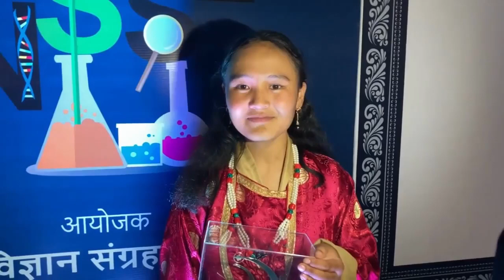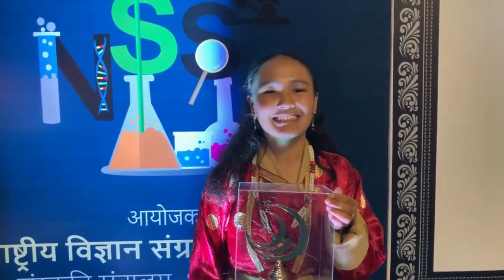Disket Angmo from Govt. H.S School, Saspol Won the 𝐍𝐚𝐭𝐢𝐨𝐧𝐚𝐥 𝐒𝐜𝐢𝐞𝐧𝐜𝐞 𝐒𝐞𝐦𝐢𝐧𝐚𝐫 𝟐𝟎𝟐𝟐 at Kolkata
𝑾𝒊𝒏𝒏𝒆𝒓- 𝑵𝒂𝒕𝒊𝒐𝒏𝒂𝒍 𝑺𝒄𝒊𝒆𝒏𝒄𝒆 𝑺𝒆𝒎𝒊𝒏𝒂𝒓 𝟮𝟬𝟮𝟮
Meet Disket Angmo from Govt. Higher Secondary School, Saspol Village, Leh-Ladakh, the winner of 𝐍𝐚𝐭𝐢𝐨𝐧𝐚𝐥 𝐒𝐜𝐢𝐞𝐧𝐜𝐞 𝐒𝐞𝐦𝐢𝐧𝐚𝐫 𝟐𝟎𝟐𝟐 held yesterday at Science City, Kolkata  a unit of National Council of Science Museums-NCSM

Showcasing ingenuity, determination and hard work, Disket Angmo presented her view on this year's topic ' Basic Sciences for Sustainable Development: Challenges and Prospects' and emerged as the winner competing with participants from other 31 States and UTs

National Council of Science Museums-NCSM congratulates her on the win and wishes her the very best for future.

Ministry of Culture, Government of India Kishan Reddy Gangapuram Meenakshi Lekhi
Arjun Ram Meghwal  Jamyang Tsering Namgyal
PIB Kolkata Press Information Bureau - PIB, Government of In